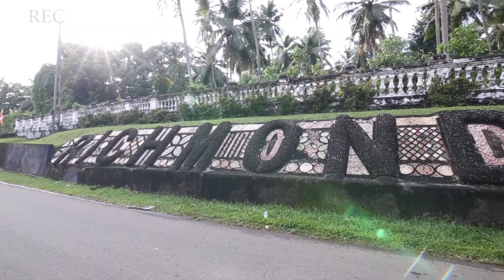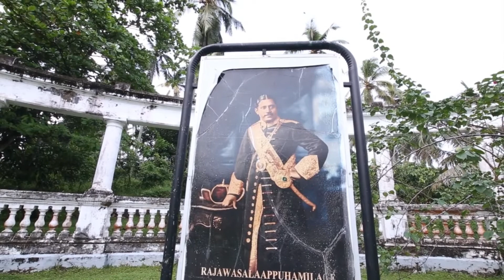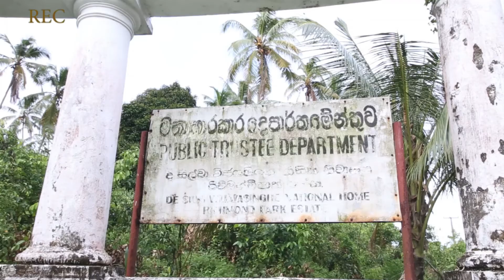ප්‍රාදේශීය ඉතිහාසඥයෝ : 15 | වාහල්කඩ'21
වාහල්කඩ'21 🔥
ශ්‍රී ලාංකීය ඉතිහාස විධික්‍රමයේ නව්‍යකරණයේ නිර්වචනය

ප්‍රාදේශීය ඉතිහාසඥයෝ : 15

රාජකීය විද්‍යාලයීය ඉතිහාස සංගමයේ තරිඳු ප්‍රනාන්දු සමඟින්,

📍 රිච්මන්ඩ් කාසල් මන්දිරයේ සිට

ශ්‍රී ලාංකීය නව ඉතිහාස විද්‍යාවක් කරා...✨